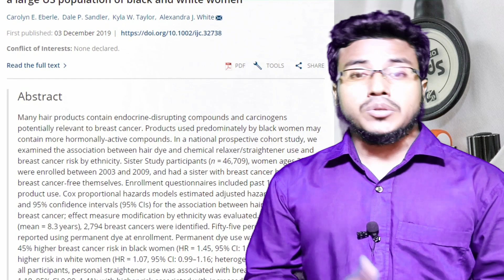বাঁচতে চাইলে চুল কালার ও স্ট্রেইট করা থেকে এক্ষুনি বিরত থাকুন।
আজকের ভিডিওতে আমি চুল কালার ও স্ট্রেইট করার ভয়াবহ দিক তুলে ধরব।
আমাদের বাংলাদেশ ইন্ডীয়া অর্থাৎ সাউথ এশিয়ার কথা বাদ দিন, কারন শুধু মাত্র আমেরিকাতেই
বিক্রি হওয়া কস্মেটিক্সের পণ্যগুলিতে প্রায় 13,000 টি ক্যামিক্যালের সন্ধান পাওয়া গেছে এবং এর মধ্যে নিরাপত্তার জন্য শুধু মাত্র 10% ক্যামিক্যালকে পরীক্ষা করা হয়েছে। নাউ খুবি সম্প্রতি একটি ম্যাডিক্যাল গভেশনায় দেখা গেছে যে চুল কালার ও স্ট্রেইট করার কস্মেটিক্স গুলোতে এমন ক্যামিক্যাল রয়েছে যা ব্রেস্ট ক্যানসার হবার ঝুকি অনেক গুন বাড়িয়ে দিচ্ছে।